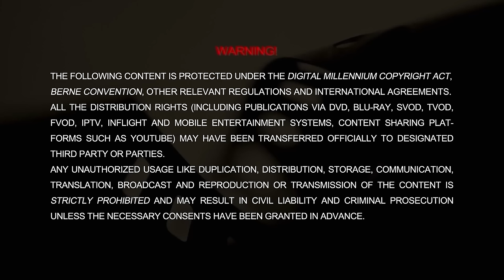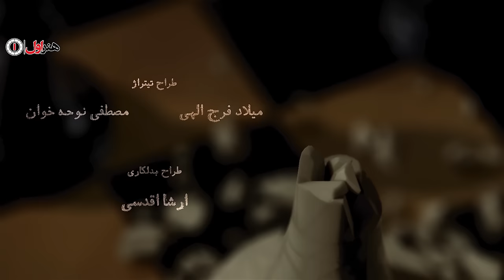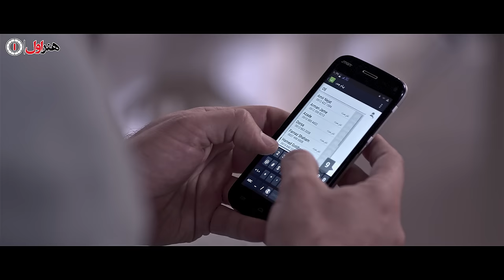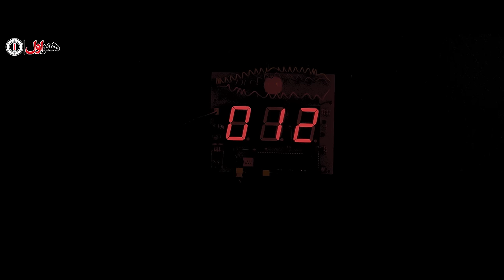سریال عالیجناب - قسمت 6 (قسمت آخر) | Serial Alijenab - Part 6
داستان این سریال به ماجرای دو رقیب انتخاباتی می‌پردازد. دکتر احمد ملک پس از انجام مناظرات انتخاباتی با رقیب خود مهندس صفاریان و برگزاری انتخابات به عنوان رئیس‌جمهور منتخب ایران انتخاب می‌شود. تلاش او برای امضای معاهده‌ای مهم موافقان و مخالفان زیادی دارد. 48 ساعت قبل از برگزاری اجلاس، تهدیدات علیه خانواده او، امنیت ملی را به خطر می‌اندازد. دکتر ملک باید بین حفظ امنیت خانواده و امضای معاهده یکی را انتخاب کندکه در آخرهم دکتر ملک…
بازیگران:
سحر دولتشاهی، سعید آقاخانی، امیر آقایی، حسین پاکدل، حسین یاری، پرویز پورحسینی، آزاده صمدی، بابک حمیدیان، لیلا اوتادی و..

کارگردان: سام قریبیان
نویسنده: سام قریبیان
تهیه کننده: مسعود ردایی، علی حضرتی

سال پخش: 1396
ژانر: جنایی، سیاسی
The story of this series deals with the story of two election rivals. Dr. Ahmad Malek is elected as the elected president of Iran after conducting election debates with his rival Engineer Safarian and holding elections...
Serial Alijenab - Part 6

Cast:
Sahar Dolatshahi, Saeed Aghakhani, Amir Aghaei, Hossein Pakdel, Hossein Yari, Parviz Pourhosseini, Azadeh Samadi, Babak Hamidian, Leila Otadi, .

Director: Sam Gharibian
Author: Sam Gharibian
Producer: Masoud Radaei, Ali Hazrati

Release: 2017
Genre: Criminal, Political